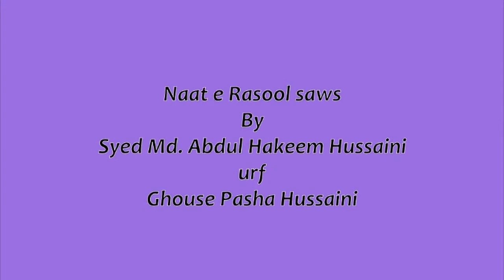Ghouse Pasha Hussaini - Milad un Nabi saws 2014 - Pyare aqa aaye New Naat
A must watch beautiful naat e shareef attributed to the Holy majestic prophet Muhammad saws by the best naatkhwan of Hyderabad (Deccan) Ghouse Pasha Hussaini sahab (nephew of Mufakkir e Islam Hazrat Allama SYED MOHAMMED ABDUL QADIR JEELANI Sahab). This naat e shareef is written by great sufi scholar & shaikh of Hyderabad Rehbar e Shariyat Behr ul uloom HAZRAT ALLAMA MOHAMMAD ABDUL QADEER SIDDIQUI (HASRAT) (RAHIMAHUMULLAH). (for other naat/Hamd please